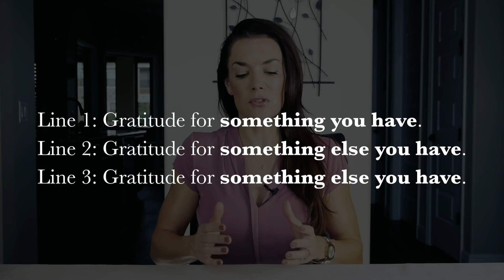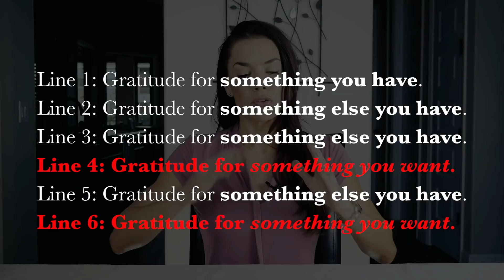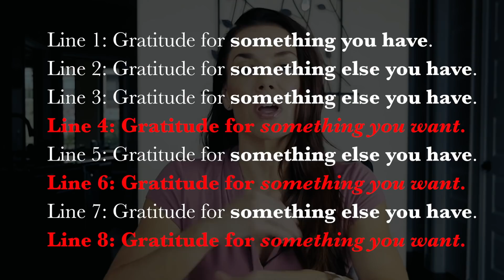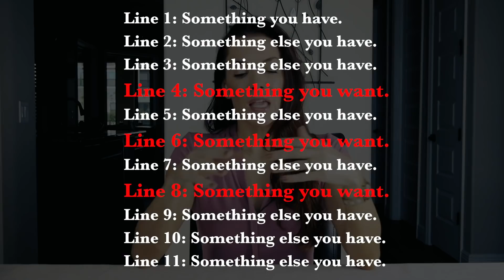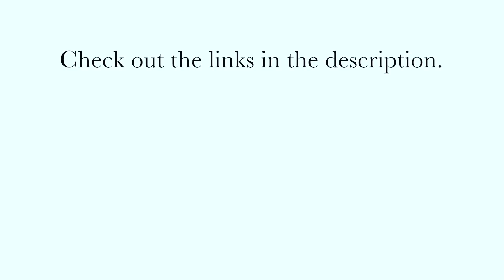HOW You Manifest ANYTHING Using Scripting | Manifestation Journal Success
Want to know the scripting technique I use for manifesting my dreams? It's super simple and highly effective!! Here's how YOU can manifest anything using scripting ⬇️
(check out links below for more).

🏆Join as a member for $100 off the annual plan (lowest price of the year!)

✓Immediate access to over 200 manifesting materials
✓3 new exclusive downloads for you each month!
✓Discounts on my manifesting courses and more.

My name is Andrea Schulman and I am a LOA content creator.  I show people how to use the law of attraction with SUCCESS.

1. ELIGIBILITY: The Andrea Schulman Giveaway is open to commenters over the
and local laws and regulations and void where prohibited by law. Andrea Schulman
agencies, and directors (collectively the “Employees”), as well as members of an
Employees' immediate family and/or those living in the same household of
2. Agreement to Rules: By entering this Giveaway, the Entrant (“You”) agrees to
abide by the Andrea Schulman Giveaway Official Rules and decisions, which are
fully and unconditionally binding in all respects.
3. The Andrea Schulman Giveaway begins on January 15, 2021, and ends on
4. Eligible entrants can enter Andrea Schulman Giveaway by commenting on the
video. As a participant, your entry must fully meet all Giveaway requirements, as
specified in the Official Rules, in order to be eligible to win a prize. Incomplete
entries or those that do not adhere to the Official Rules or specifications will be
disqualified.
5. Your first comment will be your official entry. Only one comment will count as an
entry multiple comments do not increase the odds of winning.
6. The winner will receive $250 cash. The winner will be chosen at random by
Andrea’s Assistant. The prize is non-transferable.
7. Odds: The total number of eligible entries received determines the odds of
winning.
8. The winner will be announced in a video on January 22, 2022. The winner

how i manifest anything using scripting | how you manifest anything using scripting | how you can manifest anything using scripting | manifestation journal | success